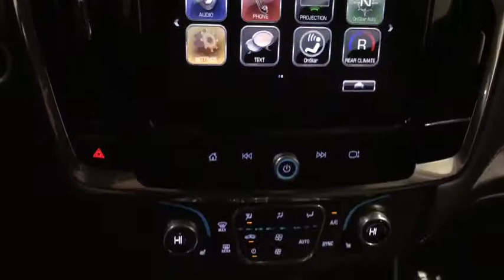2018 Chevrolet Traverse Des Plains, Niles, Glenview, Chicago, Elk Grove, IL B27693A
Black Currant Metallic Used 2018 Chevrolet Traverse available in Des Plains, Illinois at Bredemann Chevrolet. Servicing the Niles, Glenview, Chicago, Elk Grove, IL area.

2018 Chevrolet Traverse LT AWD Cloth - Stock#: B27693A - VIN#: 1GNEVGKW5JJ136189

Bredemann Chevrolet
1401 Dempster St

Recent Arrival! Clean CARFAX. CARFAX One-Owner.Certified. Black 2018 Chevrolet Traverse LT Cloth w/1LT AWD 3.6L V6 SIDI VVT 9-Speed AutomaticBalance of Factory Warranty, Backup Camera, AWD, Heavy-Duty Cooling System, Trailering Equipment.For 100 years, families have trusted the BREDEMANN family with all of their automotive needs. ENJOY NO HAGGLE LOW PRICED BUYING !Odometer is 9415 miles below market average!Chevrolet Certified Pre-Owned Details:* Powertrain Limited Warranty: 72 Month/100,000 Mile (whichever comes first) from original in-service date* Roadside Assistance* 172 Point Inspection* Limited Warranty: 12 Month/12,000 Mile (whichever comes first) from certified purchase date* Vehicle History* Warranty Deductible: $0* Transferable Warranty* 24 months/24,000 miles (whichever comes first) CPO Scheduled Maintenance Plan and 3 days/150 miles (whichever comes first) Vehicle Exchange ProgramAwards:* JD Power Automotive Performance, Execution and Layout (APEAL) Study * 2018 KBB.com Best Family Cars * 2018 KBB.com 10 Most Affordable 3-Row Vehicles * 2018 KBB.com 10 Most Awarded BrandsBredemann Chevrolet in Park Ridge is your trusted Chevrolet dealership in Park Ridge and the reason why our loyal customers keep coming back. From the time you enter our showroom when you service with us, you can expect to be treated like family, each and every visit. We offer an extensive inventory, as well as our competitive lease specials, finance options and expert auto service. We are dedicated to providing exceptional customer service and being an integral part of our community. We look forward to seeing you soon!